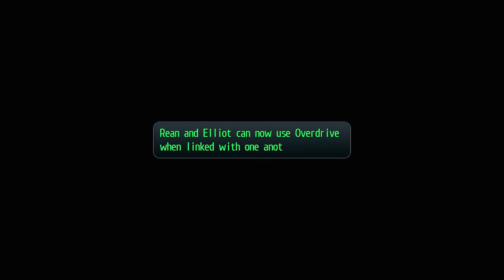The Legend of Heroes: Trails of Cold Steel II - Reunion with Elliot and Fie!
Another heartwarming (and funny) reunion with and his friends! This time it's with Elliot and Fie. We also has access to the burst ability since we have at least 4 members in battle!  Was there something in the video you like? Did you like Rean reuniting with his classmates? Are you glad the game is finally outside Japan? They are welcome and it helps the channel grow!
A month after the events of Trails of Cold Steel I, Rean Schwarzer, who has escape with Celine and Valimar must reunite with his friends and family and put a stop to the war that is raging across Erebonia!

My upload schedule: Mondays, Wednesdays, Fridays and Saturdays!

Difficultly: Hard Mode (First Playthrough)
System: PlayStation 3
Genre(s): Role Playing Game
Developer(s): Nihon Falcom
Publisher(s): Nihon Falcom (JPN),  XSEED Games (NA),  NIS America (EU)
Thanks a lot for watching! Enjoy!